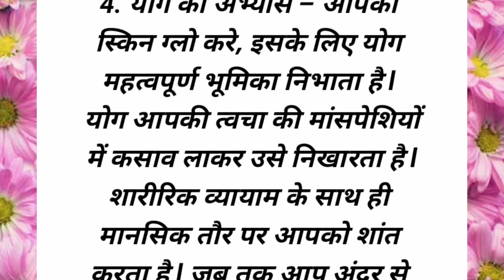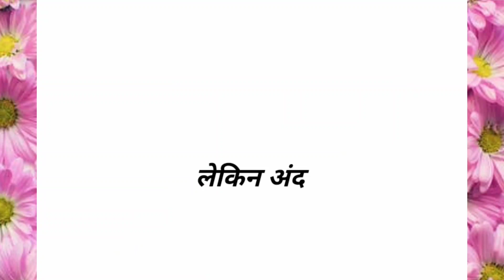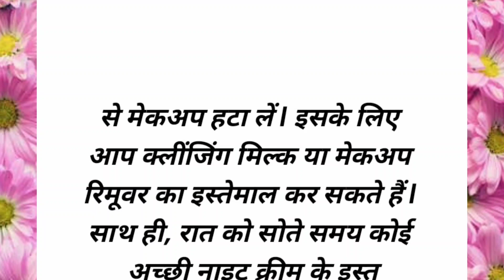चेहरे पर चमक पाने के 7 उपाय makeuptips beautytips घरेलू नुशखे से पाओ चमकदार त्वचा